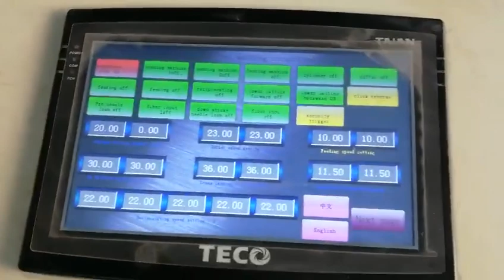Needle punching machine line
More details contacts：
Sherry soo
Skype:wxtyhfj